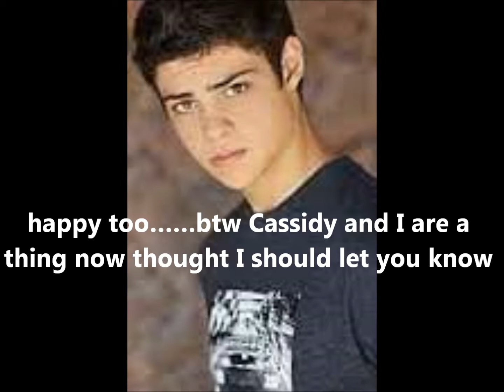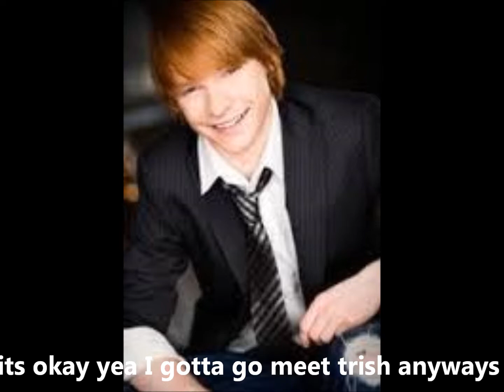Austin and Ally Lost at Sea ep 18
I decided to be nice and  post it anyway!!! I just want you to know that there is only two episodes left then its over!! BUT There will be a season 2 of this story so Im not finished yet!!! The thing is I don't know when season 2 will be posted on youte!! Anyway I hope you like it!!!

Austin: *shocked* What?
Ally: *looks away* I think we should break up*
Austin: Ally look at me
Ally: *doesn't*
Austin: *turns her head to meet his gaze* Why?
Ally: bcuz
Austin: bcuz y?
Ally: just bcuz
Austin: *starting to get mad* bcuz y there has to be a reason
Ally: well bcuz. *lies* bcuz I have to focus on school meaning no boys *looks away*
Austin: *mad* BULLCRAP! That is not the real reason fine! If you don't want to tell me the real reason then fine I agree we should break up! I HOPE UR HAPPY NOW DAWSON! *leaves*
Ally: *starts to cry & runs home*
W/ Austin
Austin: *Comes home & slams the door*I
Mimi: Austin u home?
Austin: *calms down a bit* yes mom
Mimi: ur friends are here they are in ur room
Austin: okay thanks mom *goes upstairs into his room*
Dez: What up man
Austin: *lies* nothing
Dez: *knows he is lying* dued! Whats up?
Austin: *sighs* Its just that Ally and I---
Dallas: Hey Dude! Welcome back!
Austin: *gets angry pushes Dallas to the wall*
Dez: Austin!
Dallas: Woah dude what did I do!
Austin: u cheated on Ally w/ Cassidy WHILE I WAS DATIN HER! *punches him*
Dallas: *punches him* SO U KISSED ALLY WHILE I WAS DATING HER!
Austin: No I didn't she lied to piss u off now get out!
Dallas: happy too. btw Cassidy and I are a thing now thought I should let you know
Austin: GET OUT!
Dallas: *laughs & leaves*
Dez: Austin?
Austin: WHAT!
Dez: nothing sorry
Austin: *realizes* oh dude I'm srry I didn't mean too can I just be left alone?
Dez: its okay yea I gotta go meet trish anyways
Austin: Thanks & I'm sorry
Dez: Its okay & I'm sorry about u & Ally *leaves*
Austin: *lays on his bed & cries softly*